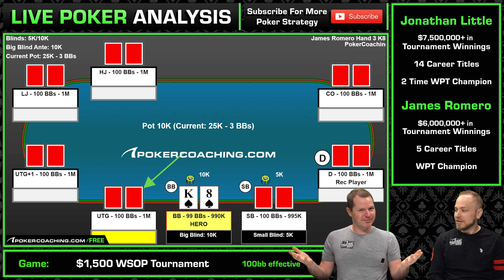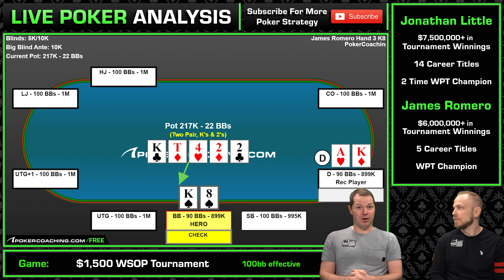The BIGGEST BLUNDER Poker Players MAKE!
Jonathan Little is joined by PokerCoaching coach and crusher James Romero as they discuss a hand he played during a World Series of Poker event. This is the biggest blunder that poker players make when they have value hands, watch this poker video and make sure you do not make the same mistake!

James gives us an insight into how he is always thinking ahead in a poker hand. He flops a fairly decent top pair when defending from the big blind vs a button open. He knows that he will be happy to call down vs most reasonable bet sizes and run outs as his hand is so high up in his range.

James gives away what his opponent had in the hand very early on so that they can analyze the mistakes that this player made along the way. James' opponent has AK for top pair and top kicker, an extremely strong poker hand. After using a small bet size on the flop they should look to use much larger bets on the turn and river to extract maximum value from such a strong holding.

They discuss the compounding effect that a small bet size on the flop can have. It can be difficult to build a large pot by the river because every other bet will be larger relative to the pot.